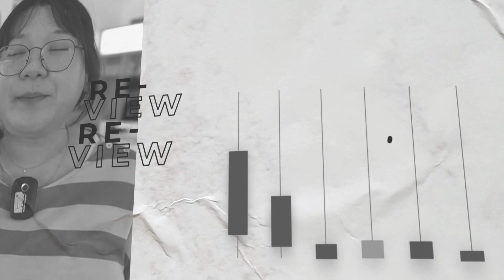DAFTAR HARGA HP GAMING MEI 2023